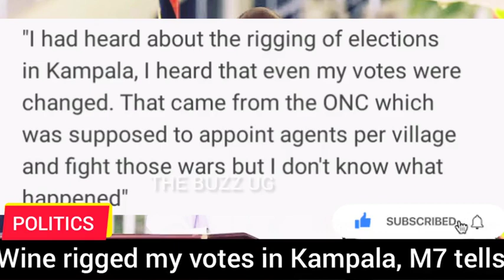SHAME: M7's top minister forced to apologize to the country, Gen Muhoozi political activities dist..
SHAME: M7's top minister forced to apologize to the country, Gen Muhoozi political activities disturbs NRM party members, leaders forced to explain what's going on in his camp

- Police fires live bullets to disperse NUP supporters in Mityana district, minister Nabakoba event allowed to proceed

- Another Child electrocuted in Kasese municipality, RIP

- M7 says his votes were rigged in Kampala metropolitan during the previous elections, blames area leaders!